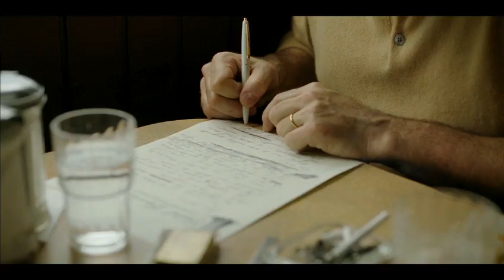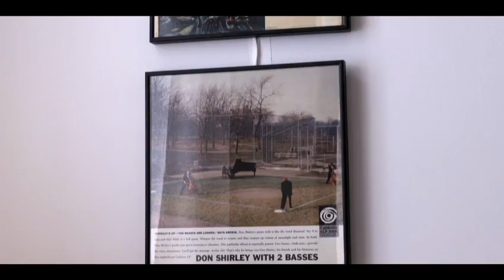Green book movie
Gren book 2018